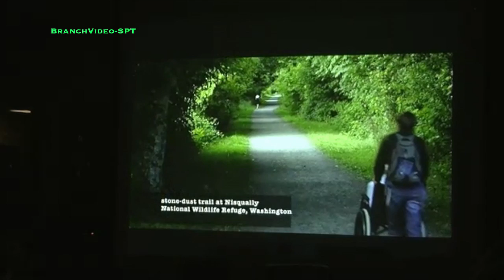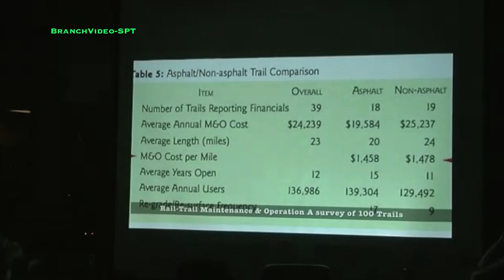Putnam Trail Hearing #2 of 3 - Pave or Save? The Save Side.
"The fight to defend the Putnam Trail is a fight for the right of working people to the most basic social necessity - access to nature." - Rita Freed